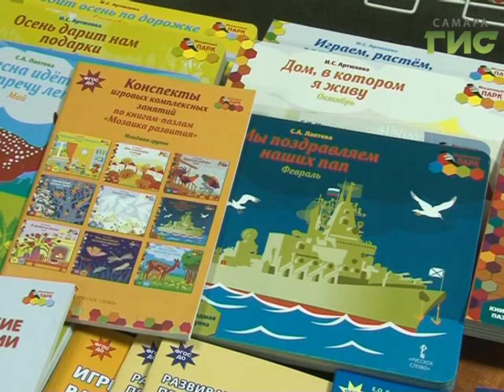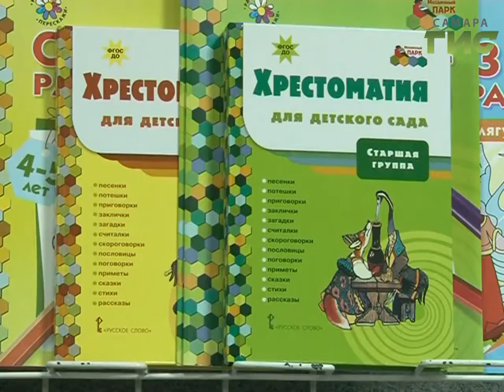Детский сад это серьезно. В Самаре проходит педагогический форум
Детский сад это серьезно. Проблемы и новинки в дошкольном образовании педагоги страны обсуждают на всероссийском форуме. Он проводится в Самаре уже в 9й раз.  Поделиться опытом и пообщаться с коллегами приехали участники из Мордовии, Татарстана, Чувашии и Казахстана.